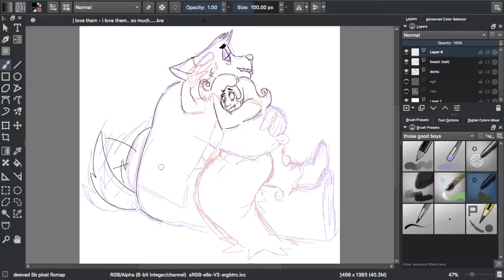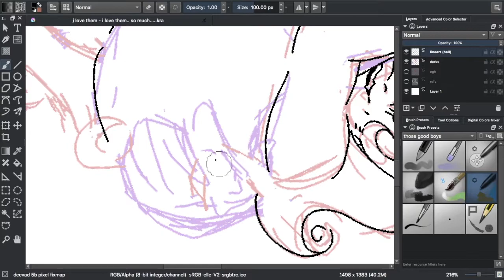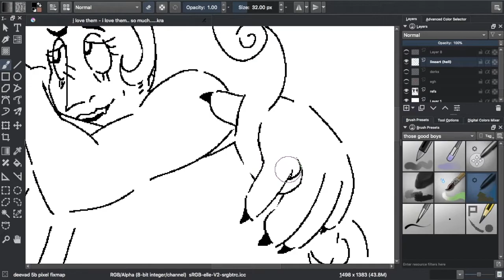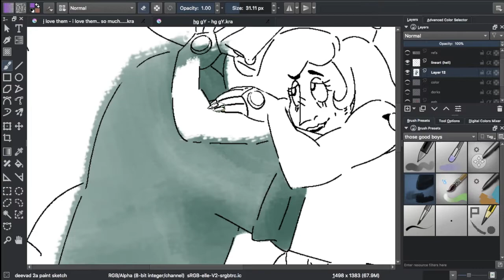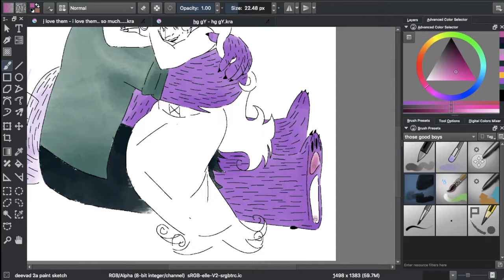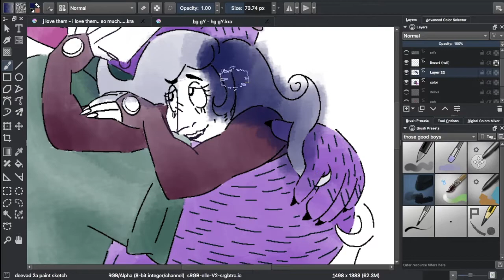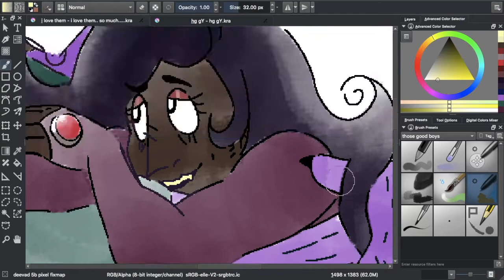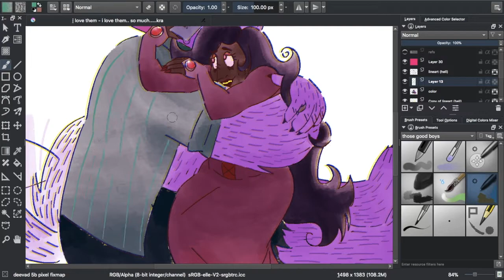speedpaint - spooky parents but in a small, soft moment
honestly have i mentioned i love them
also, maybe i spelled their names wrong idk!!! ive got like 3 different sources and 1 forgetful brain yelling at me I Am Trying My Best!!!

songs, in order:
jinsang - affection
saib - in your arms
the deli - 5:32 pm
peachy - falling for you